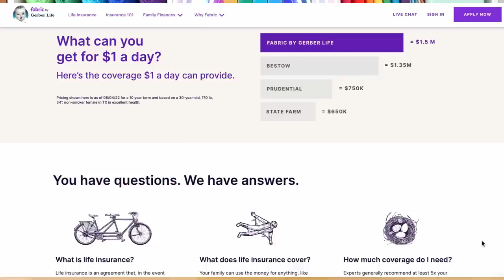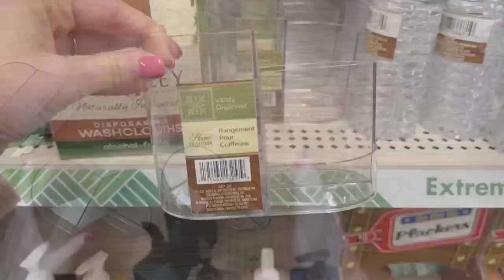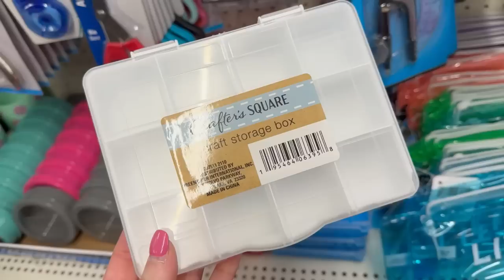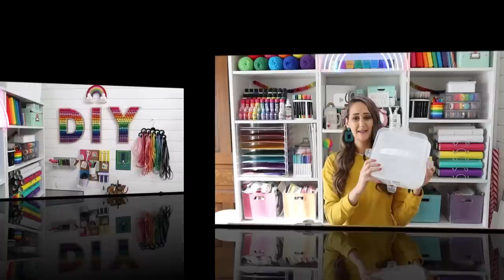*25* BEST $1 Dollar Store ORGANIZATION HACKS for your HOME in 2024!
Protect your family today with Fabric by Gerber Life.

🌸We are getting our messy spaces ORGANIZED in today's video!  All supplies are from Dollar Tree and super affordable.  From your bedroom, bathroom, kitchen and even craft room, all of these ideas are GENIUS and EASY! Try them in your own home today too!

Yellow Sweatshirt
Teal Earrings
Lighted Vanity Mirror
Acrylic Lazy Susan
Spice Jars
Salt/Pepper Shakers
Dog Toothpaste
Dog Nail Filers
Dog Eye wipes
Dog Shed Brush
Washi Tape
Craft Punches
Egg storage drawers
Color glue sticks
Glitter glue sticks
Fabric glue sticks
Wood glue sticks
Gel Superglue